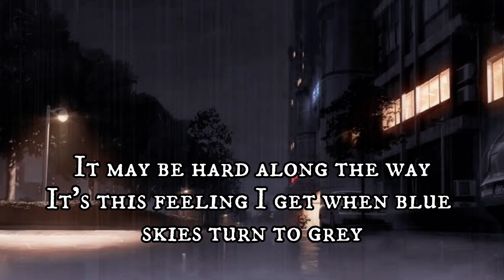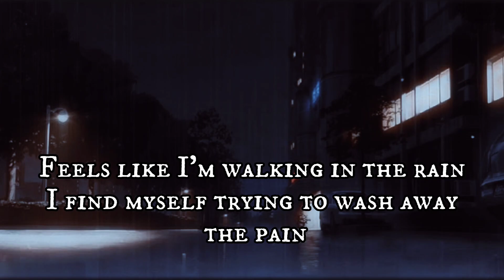Walking in the Rain - (Short Cover)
Video Title: Walking in the Rain - (Short Cover)

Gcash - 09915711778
It is for me to use better devices for the recording.
It is highly appreciated! ♥️